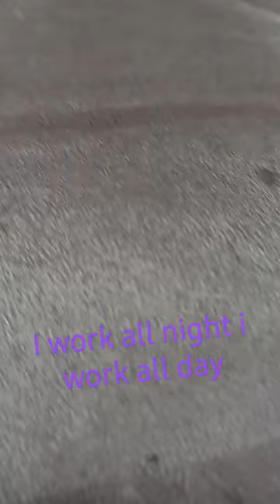money shorts queenfans cat blackcat niceday catcute pawsitive cutecat